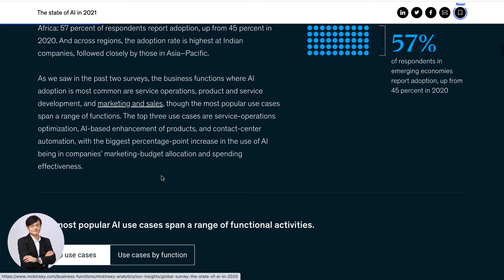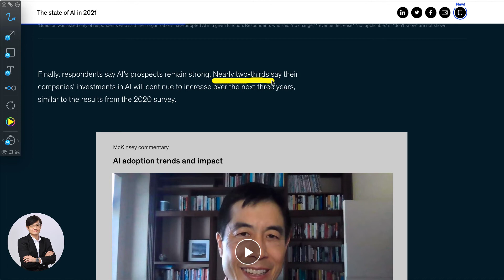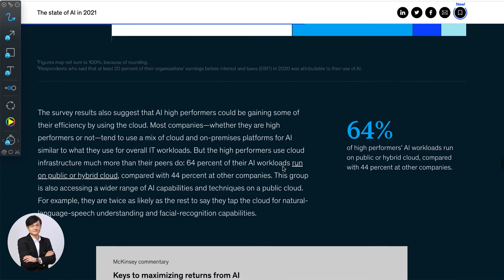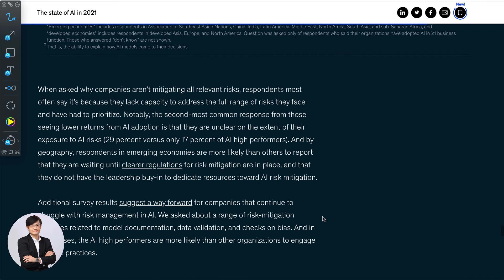麥肯錫 2021 AI 人工智慧企業應用調查報告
麥肯錫顧問公司在 2021 年針對 AI 人工智慧在企業應用場景的進行一項調查報告，數據顯示：
✍56% 受訪企業⾄少採⽤一項 AI 應用，增⻑幅度最⼤的國家是中國、中東和北⾮等新興經濟體。
✍57% 受訪企業的 AI 採⽤率⾼於 2020 年的 45%，以印度公司採⽤率最⾼。
✍最常⾒的 AI 企業應用功能是：服務運營、產品和服務開發以及營銷和銷售。
✍AI 為企業節省的成本顯著增加，其中在產品和服務開發、營銷和銷售以及戰略和公司財務中的成本⽀出同⽐變化最⼤。
想知道有哪些企業應用的 AI 股票值得投資嗎？👨‍🔬
請尊重著作權，本文僅供交流研究使用。